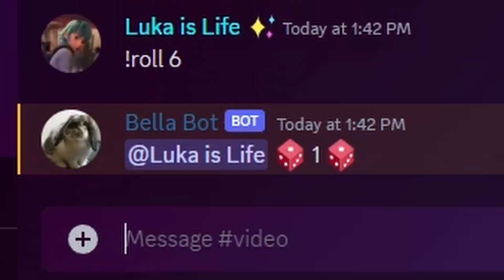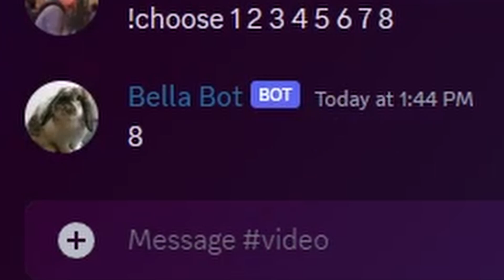A ROBOT Chooses My Gun in Big Paintball!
Sub and Join NOW for more Roblox Big Paintball!!